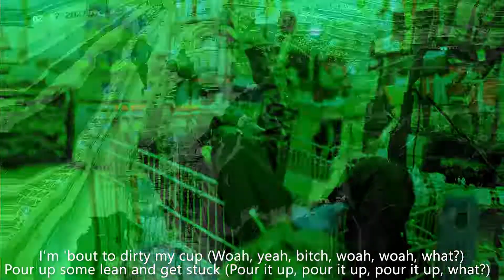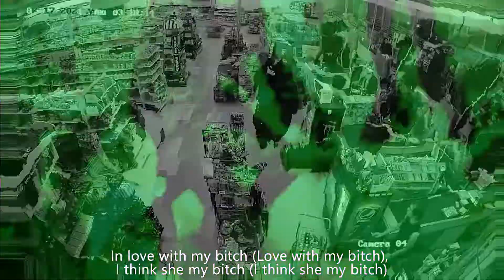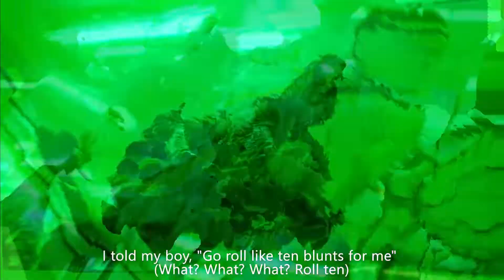Playboi Carti - "Sky" [Instrumental] (With Subtitles) | Instrumental Remake 2022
BPM: 140
Key: Dmin
Prod: SeNya

type beat
playboi carti type beat free for profit
playboi carti type beat 2021
free for profit playboi carti type beat
pierre bourne type beat free
new playboi carti type beat